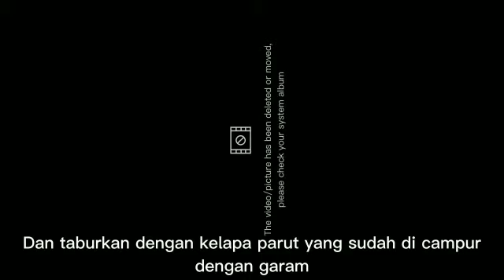MT - KARTIKA NUR AZIZAH - Gethuk